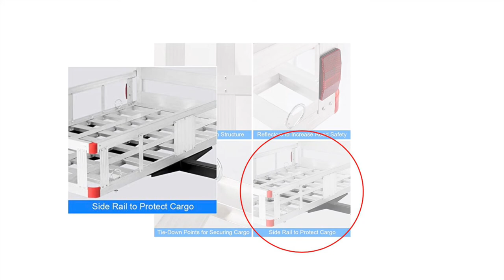Aluminum Cargo Carrier | Aluminum Wheelchair Carrier (Tow Hitch) | Primo Trailer Parts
Get extra cargo space with this sturdy aluminum cargo carrier attached to your vehicle’s hitch receiver. The cargo carrier is easy to assemble and holds up to 500 lb. with a Class III receiver. Rugged, extruded, anodized aluminum construction provides added durability.

Rugged extruded aluminum construction
Anodized finish prevents corrosion and rust
Side rails secure cargo

Order premium quality trailer parts from Primo Trailer Parts Shop. To provide quality product with customer satisfaction is our first priority.

If you want the best Aluminum Trailer Manufacturer around, the only place you need to check out is Primo Trailers. Shop our inventory today!

Primo Trailer Parts | Primo Trailer | Primo Trailers | Primo Trailer MFG | Primo Corporations | Primo Corp MFG | Aluminum Trailer Manufacturers | Tyler Hallblade

primo trailer manufacturing corp